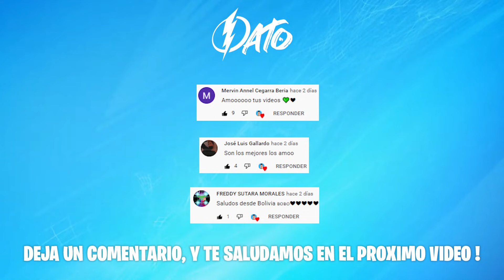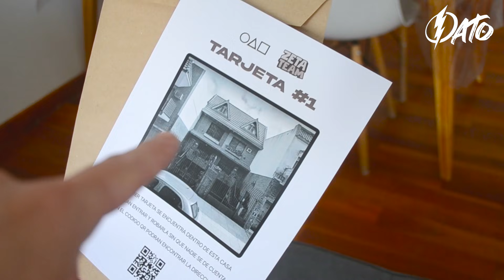HACEMOS UN PACTO CON EL SOLDADO DEL JUEGO DEL CALAMAR 😨😨 * ¡Buscamos la primer tarjeta! - Pato Viral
Hola patitos y patitas, en el video de hoy vamos en busca de la primer tarjeta, pero todo se sale de control - Deja tu LIKE si te gustó el video y SUSCRIBETE para unirte a esta familia! ❤️

ULTIMOS VIDEOS de ZETA PRODUCCIONES!